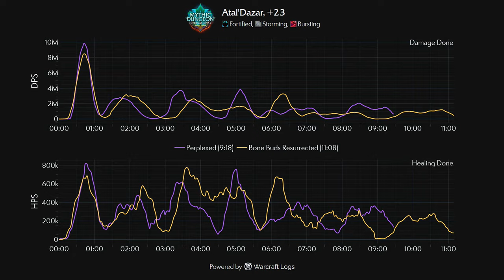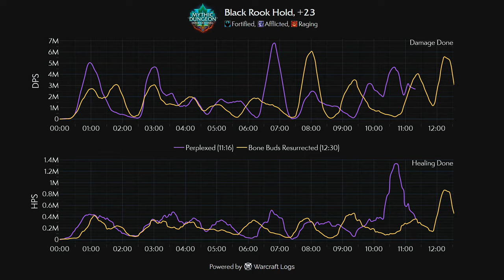Mythic Dungeon International 2024 | Group B | Day 1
Welcome to the Mythic Dungeon International 2024! The top 16 teams from across the globe compete in MDI Groups. The top 4 teams each weekend advance to the MDI Global Finals with $200,000 (USD) on the line.

Helpful links for MDI 2024!

00:00:00 COUNTDOWN
00:09:00 PERPLEXED VS BONE BUDS RESURRECTED
00:49:10 ECLIPSE VS DUCKS CAN FLY
01:39:30 MANDATORY VS SLOTH
03:03:00 BALD BANDITS VS COME ON NOW